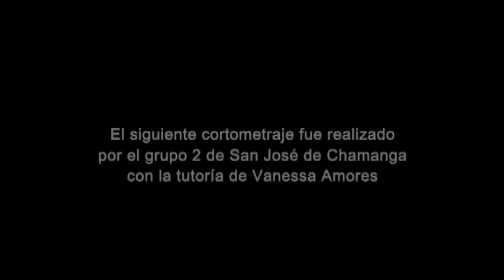La señora Camacho